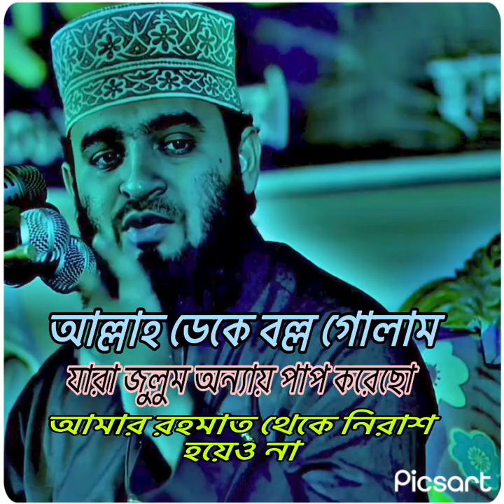আল্লাহ ডেকে বলেন গোলাম#মিজানুর_রহমান_আজহারী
আল্লাহ ডেকে বলেন গোলাম#মিজানুর_রহমান_আজহারীmijanur_rah_man_ajhari_waz